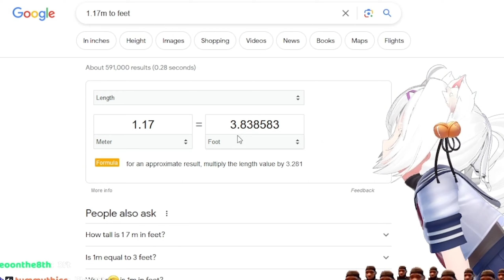Filian IRL Height Reveal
Filian = smol